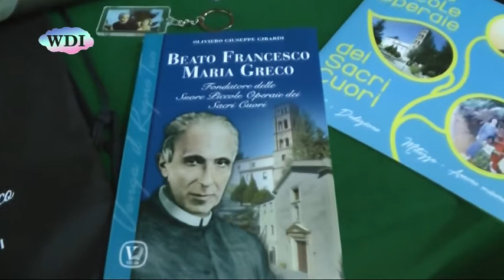Cosenza: c'è il miracolo, sabato beatificazione di Francesco Maria Greco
Sono 14.000 i pellegrini attesi allo stadio San Vito-Marulla di Cosenza per sabato pomeriggio, per la Beatificazione del Servo di Dio Francesco Maria Greco, sacerdote di Acri al quale è attribuito un miracolo. Il rito religioso sarà presieduto dal cardinale Angelo Amato, Prefetto della Congregazione dei Santi, rappresentante del Papa. L'evento è stato presentato nel corso di una conferenza stampa coordinata da Don Enzo Gabrieli e alla quale ha partecipato anche la Madre Generale della Congregazione delle Piccole Operaie dei Sacri Cuori, Madre Alma Franco. La congregazione è stata fondata proprio dal religioso, che è anche l'artefice della costruzione del primo ospedale di Acri. Ma c'era anche la miracolata, Nina Pancaro, di Altomonte. La donna, che era affetta da una trombosi venosa alla testa, che, secondo i medici, non le avrebbe dato scampo, mentre era in coma, dopo un'operazione, ha visto il sacerdote, che l'ha rassicurata. Era il 2003. Il suo racconto è davvero emozionante.